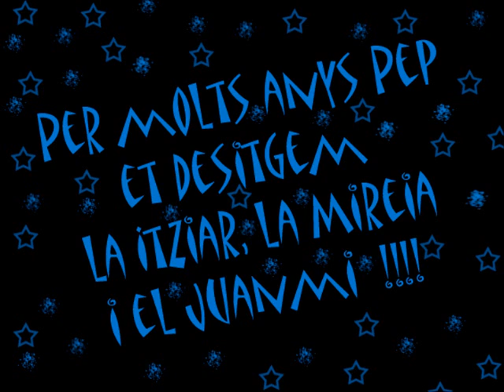PER MOLTS ANYS PEP !!!!!!!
Cover amb la Itziar, la Mrieia i el Juanmi